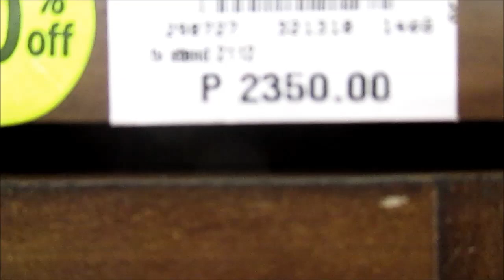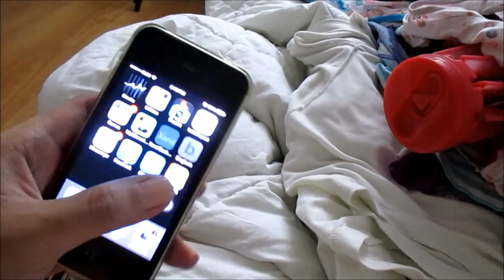#345 Namiss ang Baby Nya - anneclutzVLOGS